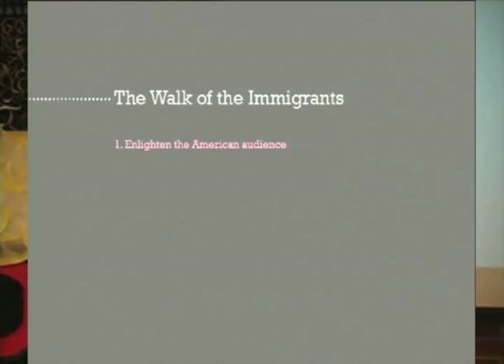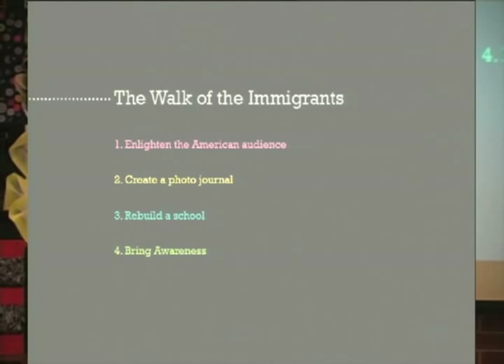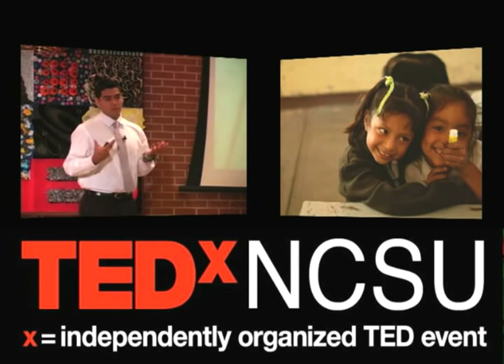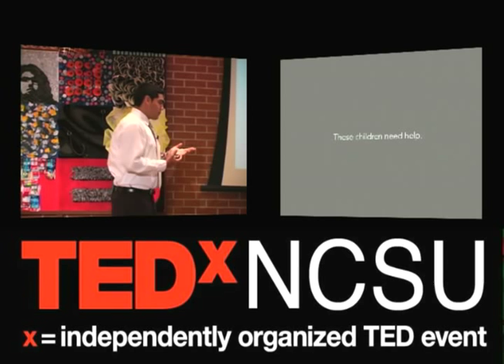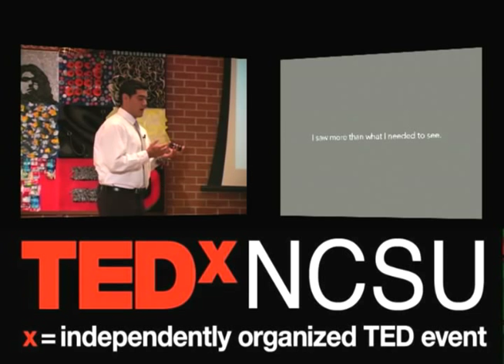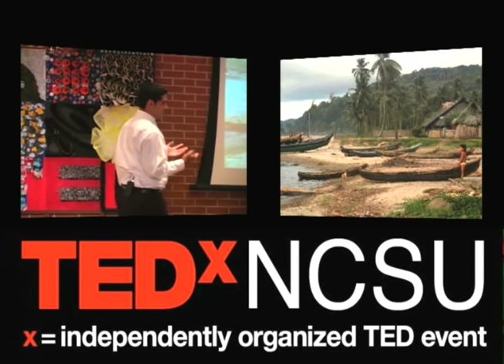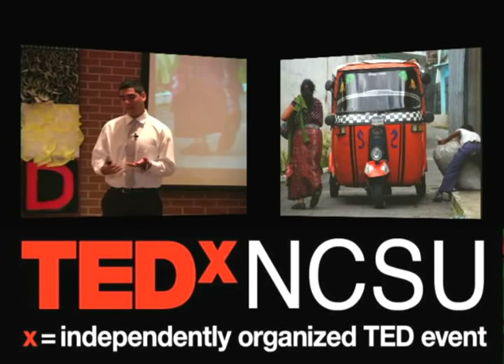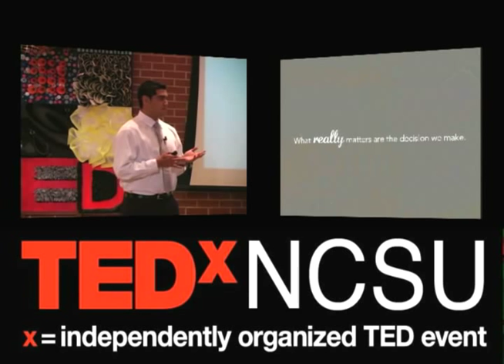TEDxNCSU - Saul Flores - Walk of the Immigrants